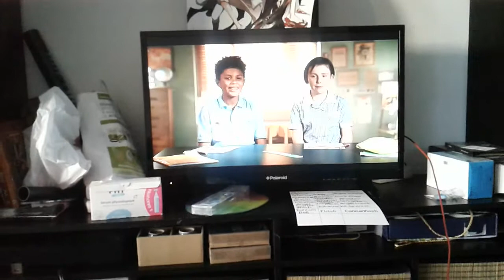Super Détectives!| Bande-annonce officielle | Netflix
Des enfants? Waouh! C'est la première fois qu'on ait jamais vu des enfants...qui mène l'enquête... comme Sherlock Holmes. Bien sûr, une équipe de 4 enqueteurs à enquêter et retrouvé le suspense quelqu'un l'avait volé et tout le monde qu'on appelle est super détective.